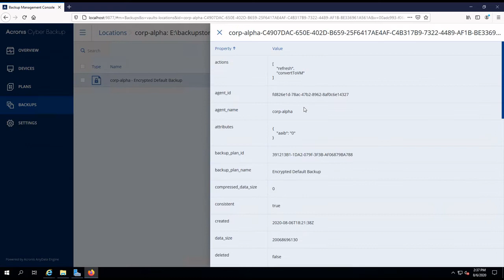Acronis Cyber Backup - How to check the encryption level of the backup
To check the encryption level for any given backup (backup plan) you need to:

1. Go to "Backup" section.
2. Locate the backup you need to check.
3. Click on "Details".
4. Click on "All Properties".
5. Scroll to "encryption_algorithm" row.